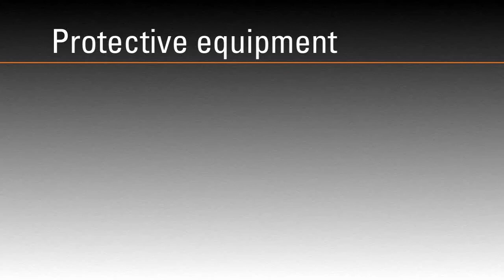ציוד מגן STIHL לעבודה עם חרמשים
ציוד הגנה ובטיחות  STIHL כאשר עובדים עם חרמשים מכנים